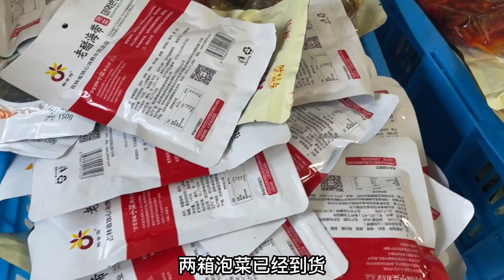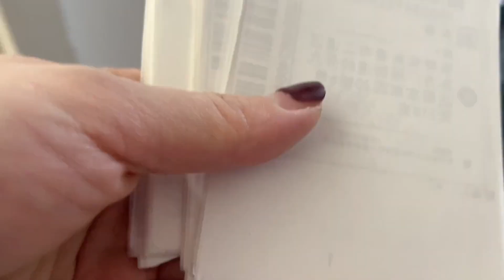店铺发货接近尾声，不料妹妹失误办错事，新红没有责备只有安慰！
【东北大小姐】店铺发货接近尾声，不料妹妹失误办错事，新红没有责备只有安慰！

延边双胞胎姐妹 姐姐的视频